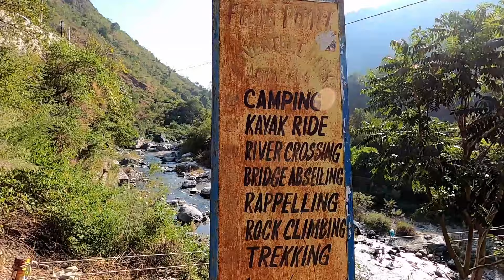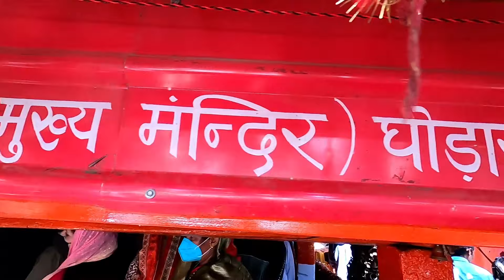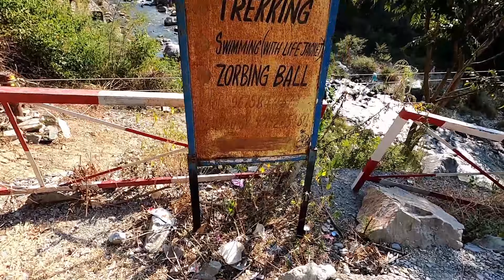Neem Karoli Baba Ashram, Kainchi Dham| Ghorakhal Temple| Frog Point | with Eng Subs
Hey guys! In this vlog, I will take you to  Ghorakhal Temple and Neem Karoli Baba Ashram Kainchi Dham, Uttarakhand.
Ghorakhal is the place situated in the Nainital district of the Uttarakhand state of India, This place is famous for the temple of Lord Golu worshipped by hill people perched at an altitude of 2000 meters above the sea level. After Visiting this temple we headed to Neem Karoli Baba Ashram in Kainchi which 13 km away from it. A famous Hanuman temple located in the womb of Kumaon mountains is the Kainchi Dham. The place offers a perfect combination of beauty and spirituality. Surrounded by mountains and forests with a river flowing alongside, Kainchi Dham is a heaven for people who seek peace and calm.
Every year on Neem Karoli Baba's birthday, 15th of June, a fair is organized at the ashram which is highly visited by both locals and tourists.The ashram was initially built as a dedication to Sombari Maharaj and Sadhu Premi Baba who used to offer Yajnas at the place.

The Kainchi Dham ashram is located 18 km away in Bhowali area from Nainital city and is well connected by motorable roads. You can drive to the Kainchi Dham or hire a taxi cab to reach here.
Kathgodam is the nearest railway station for people traveling by train. Located 45 km away from the Kainchi Dham, one can hire a shared or private taxi from the railway station. There are also buses running between the two places.
For air travelers, Pantnagar airport is the nearest one, 76 km away. You can reach Kainchi Dham via NH 109 by hiring a taxi cab from the airport.

For any information, do comment on the video and we will get back to you. You can also use below 👇 mentioned social media handles to communicate with us.

You can also follow us on below accounts